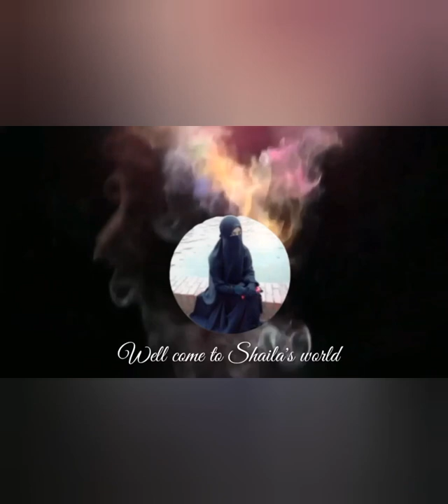ঈদ স্পেশাল ৮০টি আকর্ষণীয় সিম্পল মেহেদীর ডিজাইন।eid special 80+ Mehedi design.Mehedi pic collection.